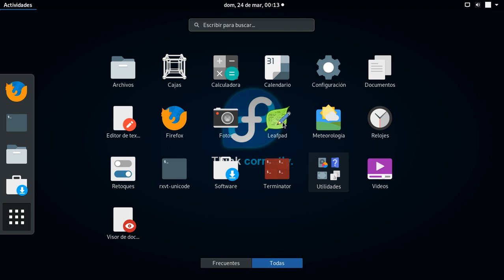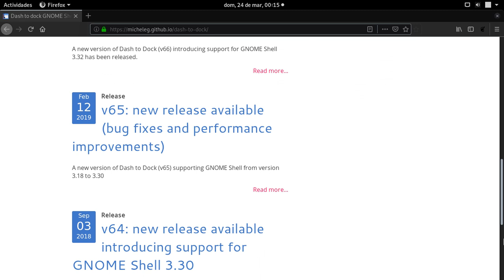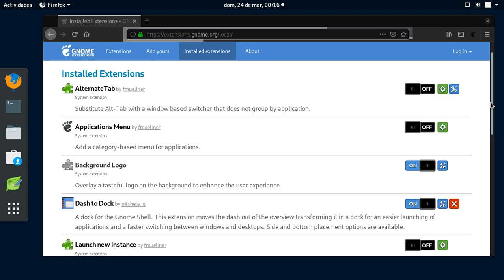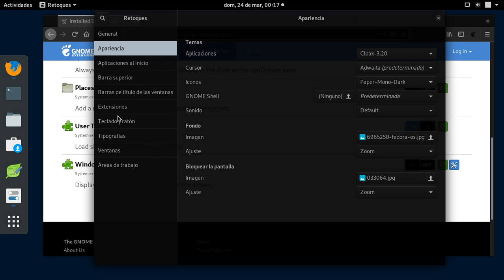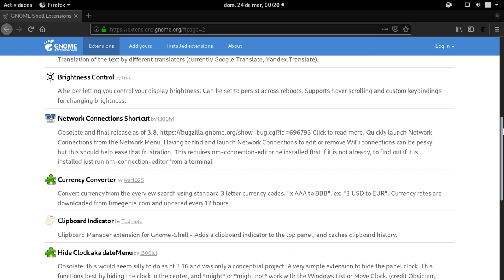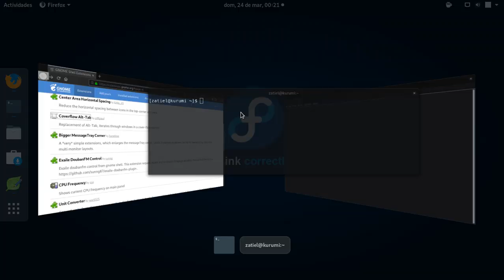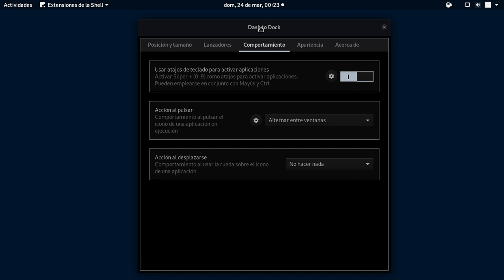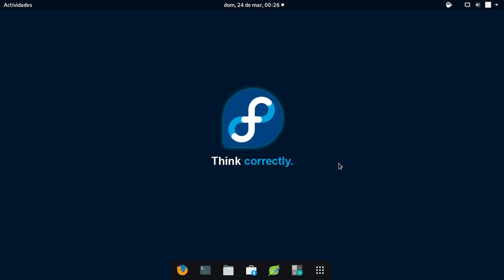Habilitar Dash To Dock Y Extenciones Para Gnome Shell Cualquier Linux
● Zatiel●